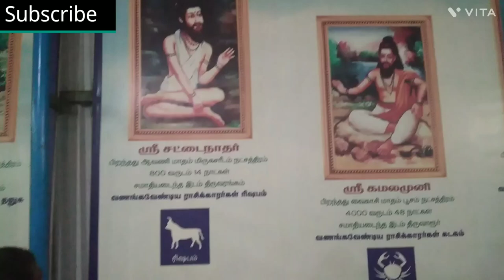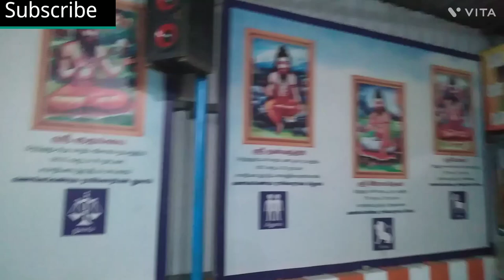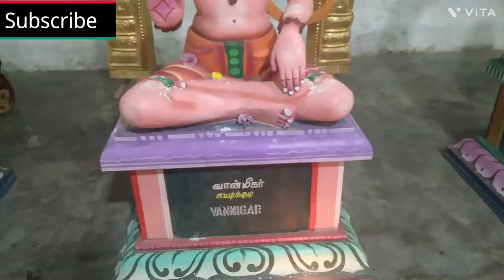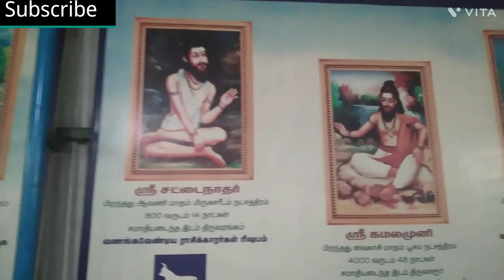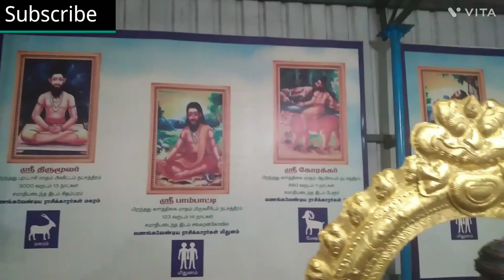உங்கள் நட்சத்திர சித்தர் யார்?ஜீவசமாதிகள் கண்டிப்பாக சென்று காணுங்கள்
உங்கள் நட்சத்திர சித்தர் யார்?ஜீவசமாதிகள் நீங்கள் கண்டிப்பாக சென்று காண வேண்டியவை

27 நட்சத்திரங்களில் உங்கள் நட்சத்திரத்திற்கு எந்த சித்தரை வழிபட வேண்டும் என இந்த வீடியோவில் நீங்கள் தெரிந்து கொள்ளலாம்.

வணக்கம்
தம் அறிவு பலத்தால் வாழ்க்கையின் உண்மை பொருளை கண்டறிந்தவர்கள் சித்தர்கள். தமிழகத்தில் அகத்தியர், போகர், கோரக்கநாதர், பட்டினத்தார் பாம்பாட்டி சித்தர், சிவவாக்கியர், உள்ளிட்ட பதினெட்டு சித்தர்களை சிறப்பாகச் சொல்வார்கள். அதேபோல் 108 சித்தர்களும் சிறப்பாக சொல்லப்படுவதுண்டு. இந்த சித்தர்கள் உடல் நலமாக வாழ சித்த மருந்துகளைக் கண்டறிந்து உலகிற்கு சொன்னதோடு மனதிற்கு உற்சாகம் தரும் வாழ்க்கைக்கு வலுச்சேர்க்கும் பல உண்மை பொருள்களையும் இந்த உலகிற்கு அழைத்துச் சென்றார்கள். துளிர் மீடியா விஷனின் இந்த வீடியோவில் சித்தர்கள் கூறிய 5 வாழ்க்கை ரகசியங்களை நீங்கள் அறிந்து கொள்ளலாம்.

The 5 secrets of life - Tamil Siddhas.
This video contains the lessons of Tamil Siddhas for the successful life of human beings.